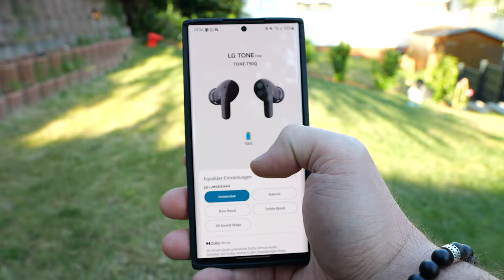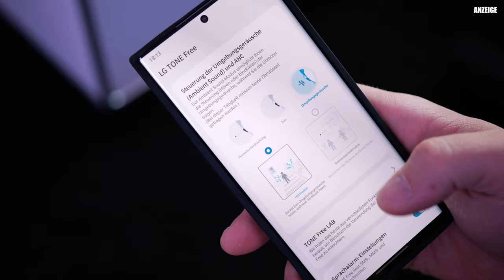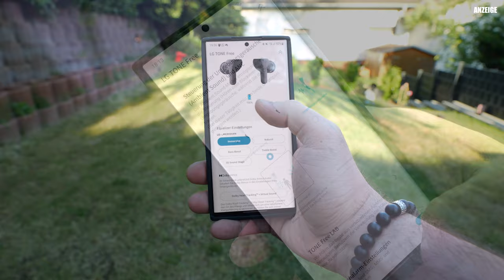Die Besten Bluetooth Kopfhörer 2023!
Wir kennen alles das Problem! Am PC nutzen wir andere Kopfhörer, an unserer Playstation nutzen wir andere Kopfhörer und an unserem Smartphone ebenso. Diese Kopfhörer könnt ihr an all euren Geräten nutzen und das einfach als man denkt! 😁👍